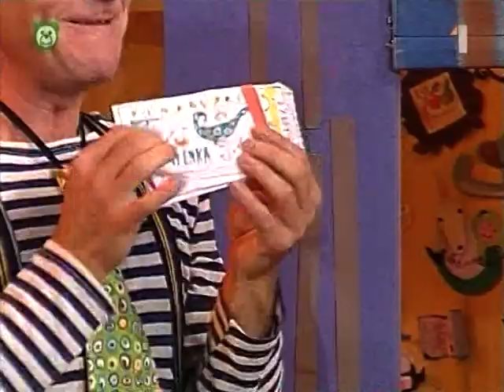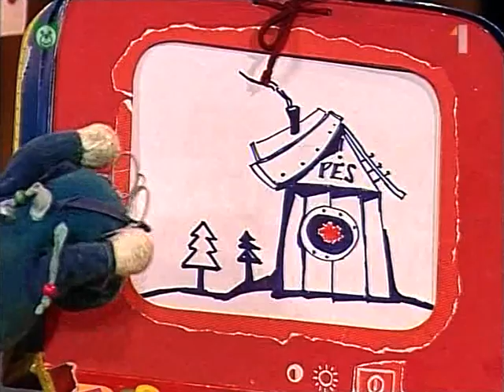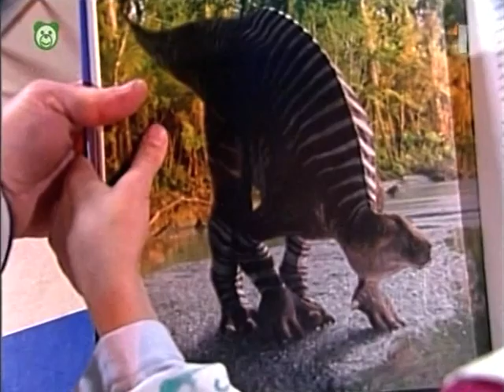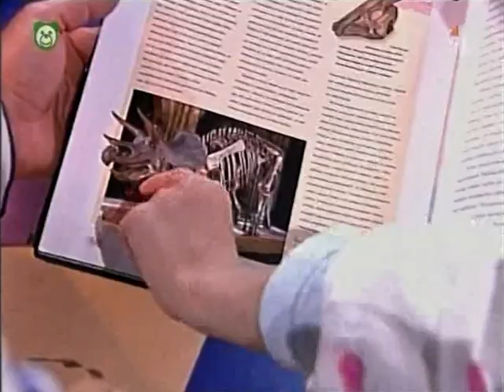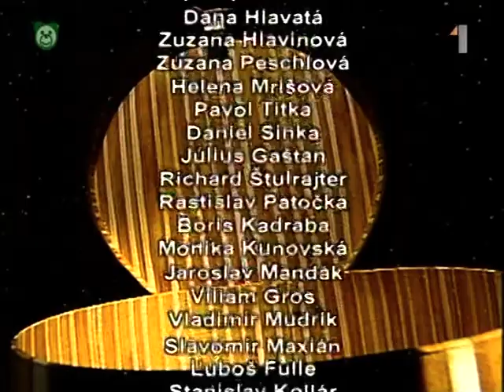Elá Hop: Dinosaury v kufríku (celá časť) | Relácia pre deti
Dinosaury, dinokufrík, Elá Hop, Ela a Hop, STV1, Čarovný kufrík, poradňa, detské želania, Slovensky dabing, slovenčina, slovensky, krátka rozprávka pre deti, večerníček, STV